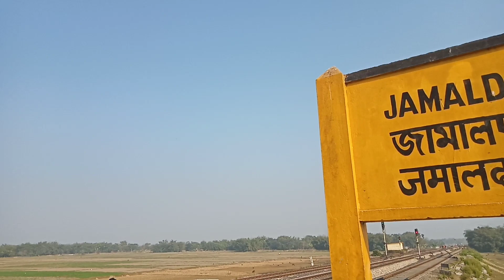My Frist Vlog | Bangla Vlog | With Sister ❤️😍